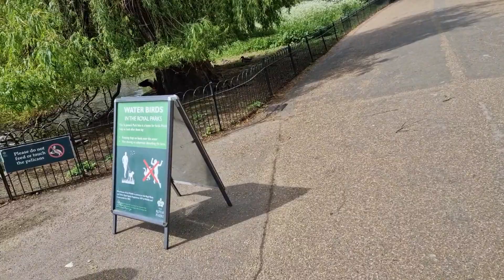A day before coronation of King Charles